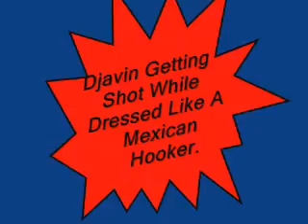Kid Gets Shot With Gun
Kid dressed as a mexican hooker gets shot by a hobbit.